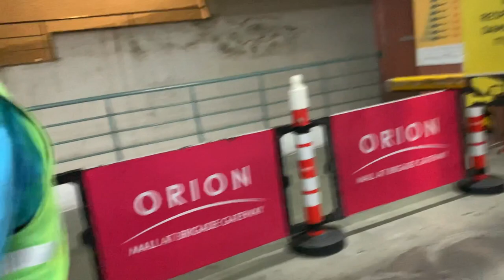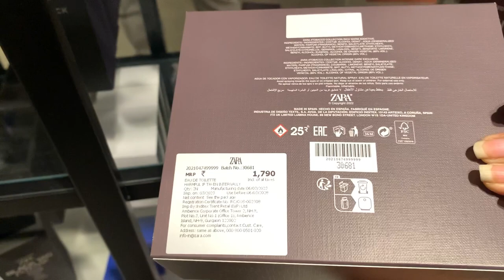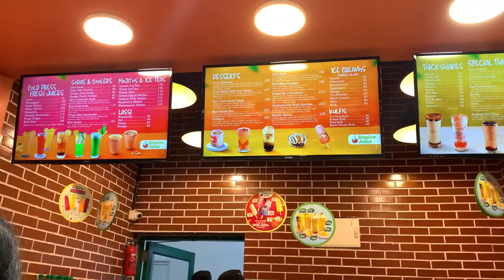ZARA Shopping in Orion Mall Bangalore Inside Video | Must Visit Places in Bangalore | Rajajinagar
Hello Guys ,

AAj apko Leke jaungi bangalore ke Orian maal jo ka rajaji nagar me .Ye mall bahut famous hai. yaha apko multi branded showroom Dekhne milega.

Orion Mall

Orion Mall Bangalore Inside Video | ZARA Shopping | Must Visit Places in Bangalore | Rajajinagar

Modern, multilevel mall featuring popular chain stores, global dining & an artificial lake
Orion Mall is a shopping mall at Brigade Gateway Enclave in Bangalore, Karnataka, India developed by Brigade Group. Orion mall with a total shopping area of 8 million sq. ft. is the 3rd largest mall in Bangalore.

orion mall bangalore
ओरियन मॉल
orion mall
bangalore orion mall
orion mall bangalore in kannada
orion mall bangalore in hindi
orion mall bangalore vlog
orion mall bangalore video
lenskart near me
Lenskart bangalore
lenskart vlog
orion mall bangalore games
orion mall game zone
orion mall bangalore pvr
top 10 mall in banglore
bangalore best mall
must visit place in bangalore
my sketcher shoes song
मॉल शॉपिंग
mall shopping prank
indian try chinese food
shopping vlog
whitefield bangalore shopping mall
whitefield railway station
sushi origin
first time try sushi
my first experience to eat sushi
bangalore vlog hindi
phoenix mall
phoenix market city mall
phoenix market city
phoenix
phoenix mall pune
phoenix mall kurla
phoenix mall velachery
phoenix mall mumbai
phoenix mall fun city
phoenix mall bangalore
mall
lower parel phoenix mall
high street phoenix mall
phoenix mall chennai shopping
phoenix mall velachery fun city
fun city pheonix mall velachery
phoenix market city mall mumbai
phoenix palassio mall lucknow
phoenix palassio lucknow mall
phoenix mall india
phoenix marketcity banglore
best mall in bangalore
gopalan mall
formull mall
nexus Mall Koramangala
nexus mall bangalore
vegacity mall
forum malls
bangalore forum mall
malls in bangalore
bangalore
orion mall bangalore
best malls in bangalore
bangalore mall
lulu mall bangalore
bangalore malls
orion mall
bangalore orion mall
orion mall in bangalore
bangalore city malls
best mall banglore
best liquor store in bangalore
top 10 malls in bangalore
places to visit in bangalore
lulu mall bangalore rajajinagar
shopping malls in bangalore
best shopping mall in bangalore
top shopping malls in bangalore
mall near me

Foodie Shweta